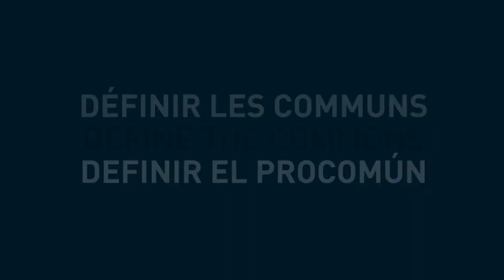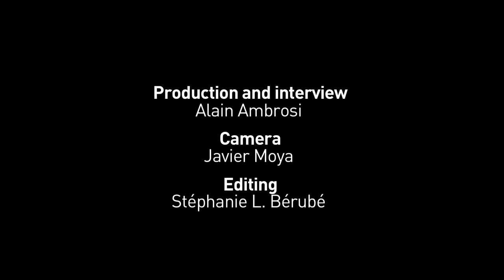Define the commons - Charlotte Hess, USA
A definition of the "Commons" proposed by Charlotte Hess (IASC), taken from an interview conducted by Alain Ambrosi, at the Economics and the Commons Conference  which took place in Berlin from 22 to 24 May 2013.